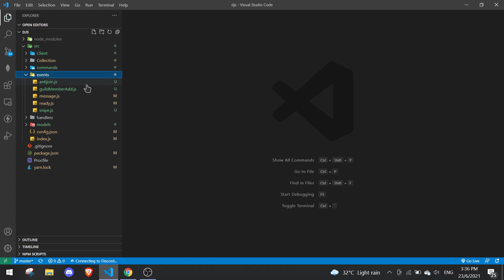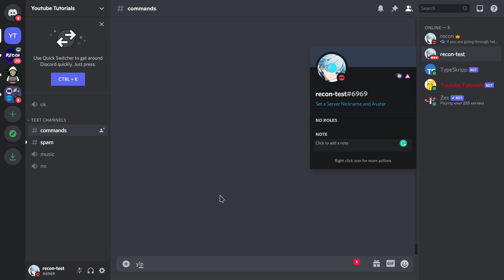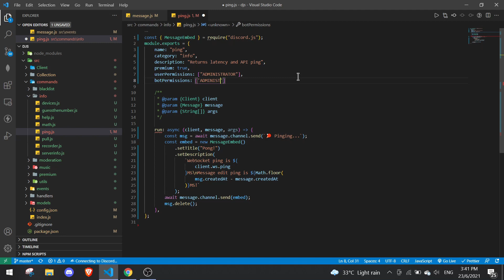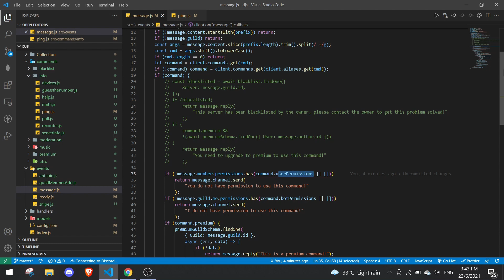#97 Permission Handler | discord.js tutorials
POST RECORDING:
I didn't notice salvage did the same video as well, istg i didn't copy him but here is the link he is a good djs youtuber ♥